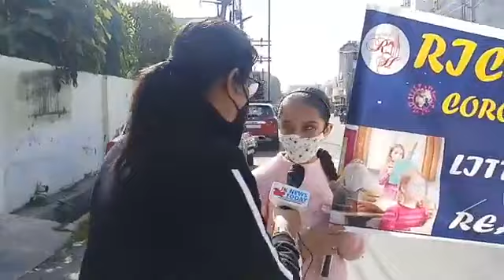Celebrating world children’s day - new way | JK News Today